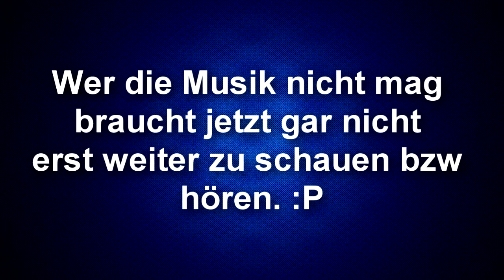Marit Larsen - If A Song Could Get Me You [HD]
Auf Wunsch von Schnucki